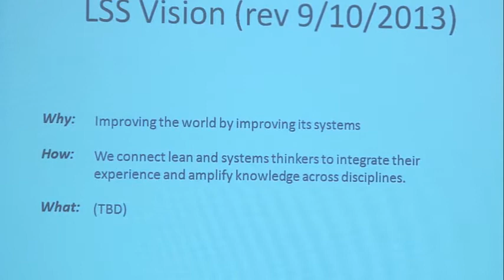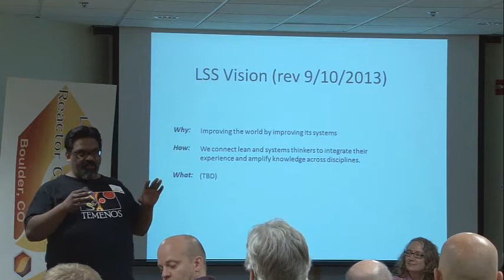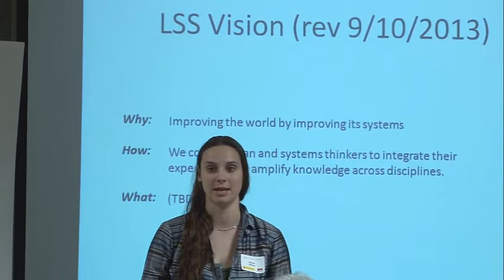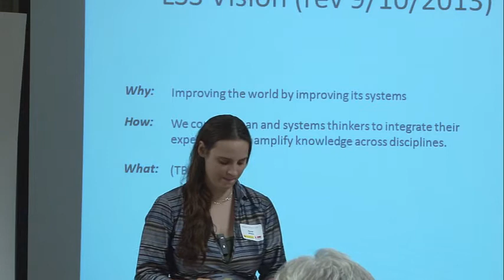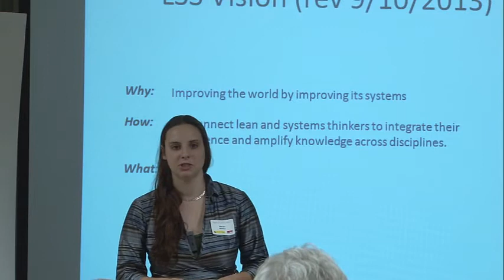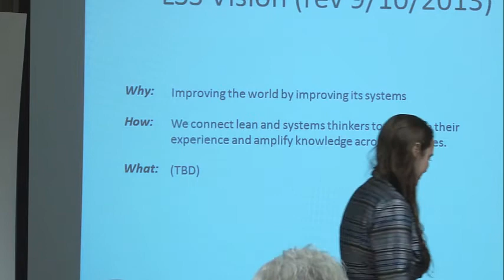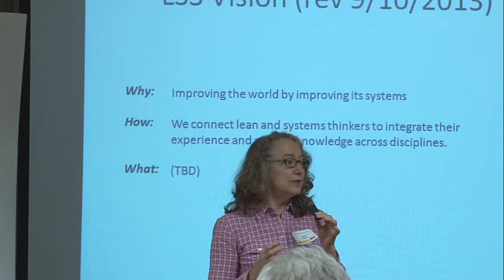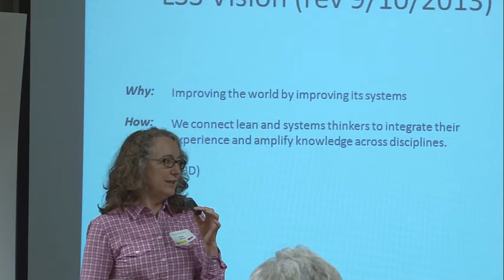Temenos Connections (Siraj Sirajuddin, Marian Willeke) [Reactor2013]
Introduction to the Temenos session at the Reactor Conference in Boulder (9/2013)